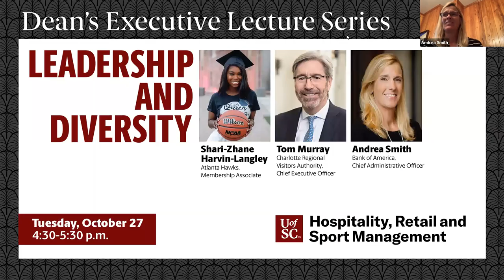Dean's Executive Lecture: Leadership and Diversity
The University of South Carolina's College of Hospitality, Retail and Sport Management presented its Fall 2020 Dean’s Executive Lecture: Leadership and Diversity on Tuesday, Oct. 27 at 4:30 p.m.

The event was a panel discussion featuring Bank of America Chief Administrative Officer Andrea Smith, Charlotte Regional Visitors Authority CEO Tom Murray and Atlanta Hawks Membership Associate Shari-Zhane Harvin-Langley. The discussion included topics such as the importance of creating a culture of diversity in the workplace, the value of personal integrity, turning failure into success and advice for college students preparing for the start of their careers.

The virtual event had more than 300 attendees and was moderated by Adonis "Sporty" Jeralds, assistant dean of diversity and inclusion for the College of HRSM.

The Dean's Executive Leadership Lecture Series brings top industry leaders to campus to speak on industry trends and hot topics. Students hear inspiring messages from groundbreakers in the fields of hospitality, tourism, retailing and sport and entertainment management.

To learn more about UofSC's College of Hospitality, Retail and Sport Management,